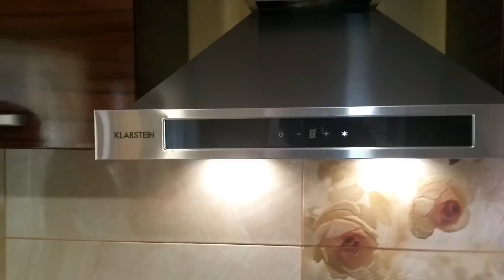Grătar de Pui la Tigaie și Salata de Cartofi cu Sfeclă Roșie de la Bunica